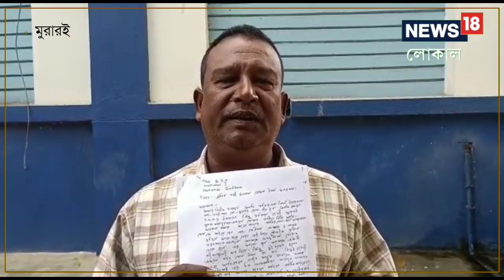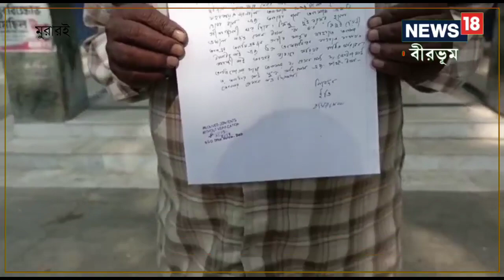একজনের নামে আসা আবাস যোজনার টাকা গেল অন্যজনের খাতে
প্রধানমন্ত্রী আবাস যোজনা হোক অথবা অন্য কোনও সরকারি প্রকল্পের টাকা নিয়ে দুর্নীতির অভিযোগ নতুন কিছু নয়।,Awas Yojana|birbhum|Birbhum news